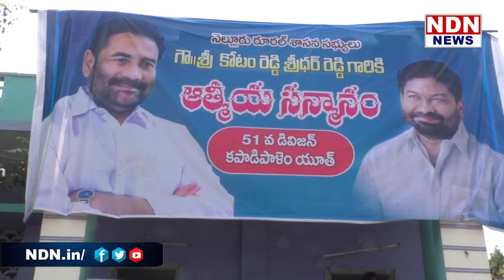నెల్లూరు సిటీ, కపాడిపాళెంలో అడుగుపెట్టిన కోటంరెడ్డి.. - NDN News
నెల్లూరు నగరంలోని 51వ డివిజన్, కపాడిపాళెం, ఆర్.సి.యం కమ్యూనిటీ హాల్లో పట్టా అమరేష్ ఆధ్వర్యంలో నిర్వహించిన ఆత్మీయ సమావేశంలో రూరల్ ఎమ్మెల్యే కోటంరెడ్డి శ్రీధర్ రెడ్డి పాల్గొన్నారు. కష్టకాలంలో తన వెంట నడిస్తే పోలీసుల వేధింపులు ఉంటాయని తెలిసికూడా, అన్నింటికీ సిద్దమై ఆత్మీయ సమావేశం నిర్వహించిన కపాడిపాళెం యువతకు కోటంరెడ్డి ధన్యవాదాలు తెలిపారు. 30 ఏళ్ళ ముందు యువజన నాయకుడిగా.. కపాడిపాళెంలో సగం మంది కుటుంబాలతో నేరుగా సన్నిహిత సంబంధాలు ఉండేవని గుర్తు చేసుకున్నారు. అన్ని ప్రాంతాలలో ఉండే మిత్రులను, శ్రేయోభిలాషులను కలుసుకునే అవకాశం మళ్ళీ తనకు దక్కిందని చెప్పారు.